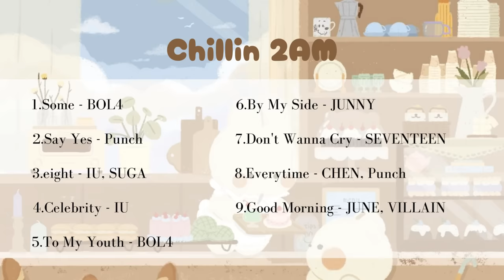[ playlist ] korean cafe music to study ~ Chillin 2AM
~Korean R&B music to chill~

Songs:
00:00 Some-BOL4
02:59 Say Yes-Punch
06:40 eight-IU, SUGA
09:22 Celebrity-IU
12:37 To My Youth-BOL4
16:17 By My Side-JUNNY
19:44 Don't Wanna Cry-SEVENTEEN
23:06 Everytime-CHEN, Punch
26:10 Good Morning-JUNE, VILLAIN